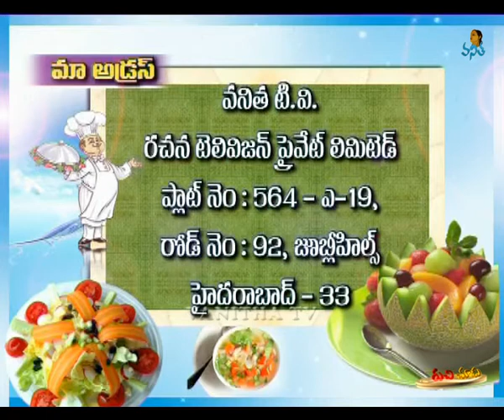Soya Balls | Ruchi Chudu | Vanitha TV